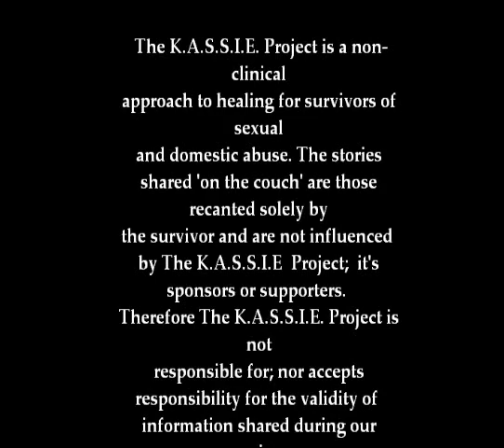Kim's Story Pt3 - RED FLAGS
This is part 3 of the story of discovery, survival and healing of one woman...
There are signs that many of us think are expressions of passion or love. Your partner may exibhit some of the same behaviors. These are RED FLAGS.. Signs of an emotional, mental or physical abuser.

The K.A.S.S.I.E. Project is a non-clinical outlet of healing for survivors of sexual
and domestic abuse. The stories shared 'on the couch' are those recanted solely by
the survivor and have not been influenced by The K.A.S.S.I.E  Project;  it's